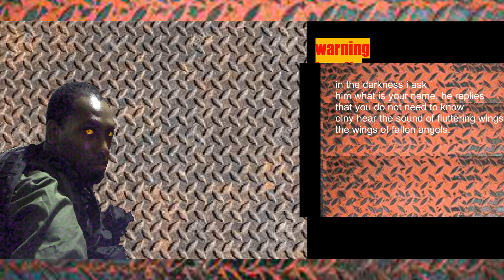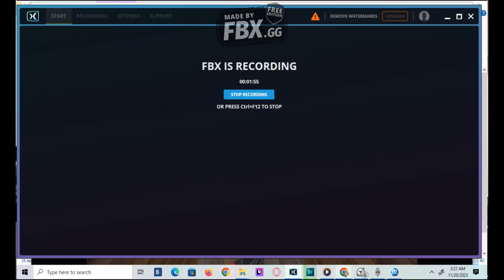18+【MEGA MILF PAWGZ.THIS BLACK MANS LOGIC. ft elasthigirl.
【MEGA MILF PAWGZ.
 PEACH GRAZZY IZ FIRE PLUS GELASTHIGIRLS A